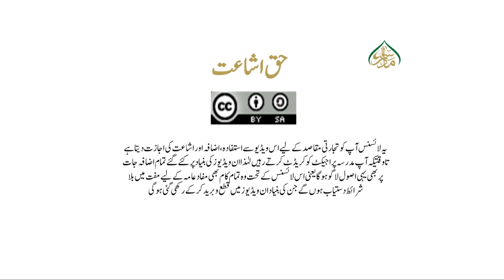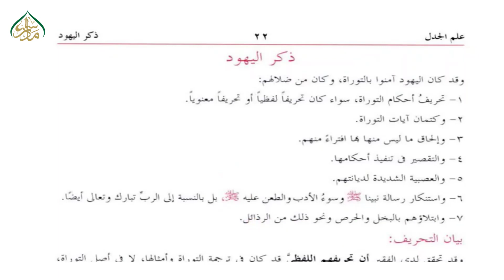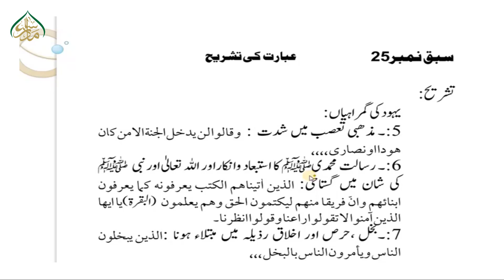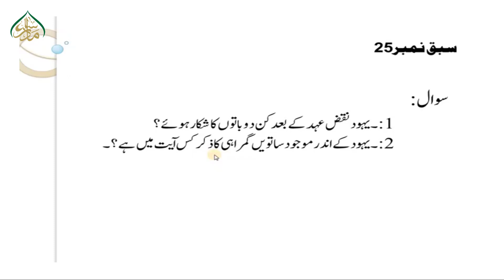25 سبق نمبر 25یہود کی سات گمراہیاں /alfozalkabeer lesson 25